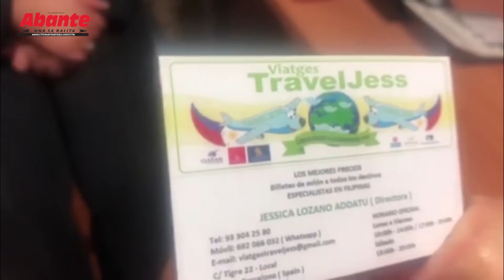Tagumpay ng isang PINAY na dating chimay sa BARCELONA ibinida sa ANYTHING GOES!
Panoorin ang inspiring story ng isang Pinay na nagsimula bilang isang chimay at ngayon ay isa nang matagumpay na businesswoman sa Barcelona, Spain.